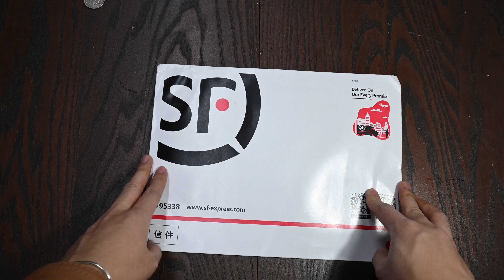linhof master换白皮